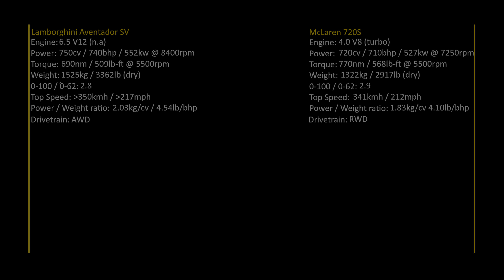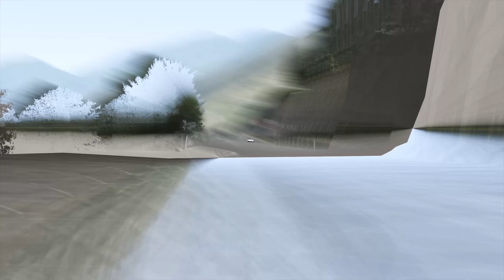Lamborghini Aventador SV & McLaren 720S on Mountain Road / Assetto Corsa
A lap arround sp237 Coste with the Lamborghini Aventador SV and the McLaren 720S.